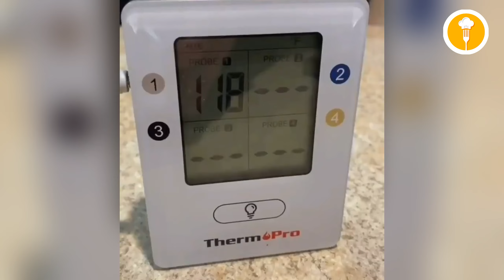Meat Lovers' Compilation: Juicy Recipes and Expert Tips for Perfect Meat Dishes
Welcome to Food Zone! In this video, we bring you the ultimate meat lovers' compilation, featuring juicy recipes and expert tips for cooking the perfect meat dishes. Whether you're a fan of steak, burgers, mutton, or any other meaty delights, this video has you covered! Watch as we sizzle up mouth-watering cuts, season them to perfection, and give you insider tricks to make your meals unforgettable.

From perfectly grilled steaks to juicy burgers and tender mutton, you’ll learn how to cook each meat dish with care and precision. We’ll also share pro tips on choosing the best cuts, marinating, and cooking techniques to bring out the full flavor of your ingredients. For all meat lovers and ASMR fans, this compilation will leave your taste buds craving more!

Don’t miss out on these delicious dishes and cooking secrets that you can try at home.

Featured Recipes:
Grilled Juicy Steak
Classic Cheeseburger with Fries
Spicy Mutton Curry
BBQ Chicken Drumsticks
Garlic Butter Lamb Chops
If you love ASMR cooking and eating, this is the place for you!